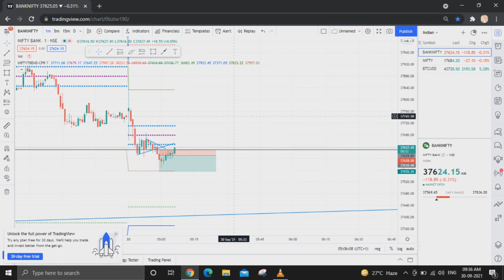option trading | DAY 21 | IN BANKNIFTY | 30-09-21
Live Intraday Trading on 30 Sept 2021 | Nifty Trend Today | Banknifty Live Intraday Strategy Today and a book this trade in lost in rule is [ R : R ] 1 : 3.33
NCS MUSIC

Upstox Link ;